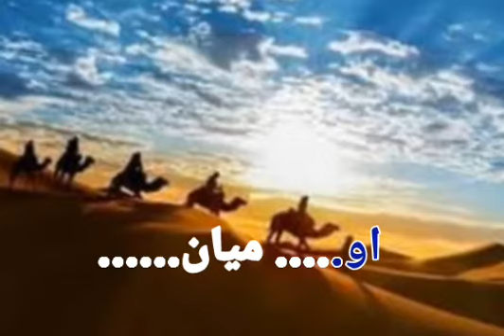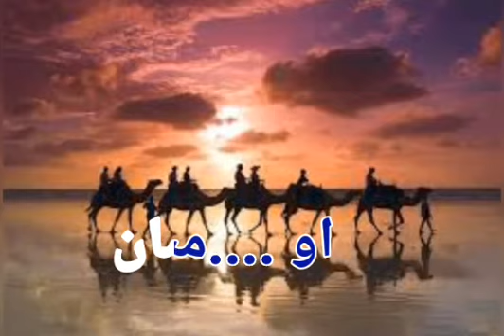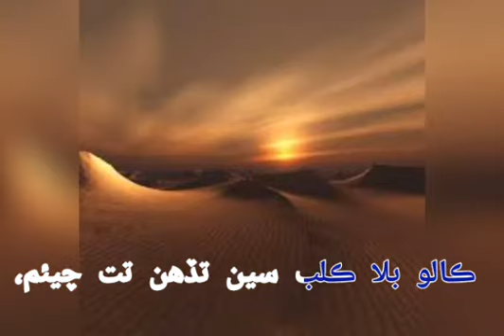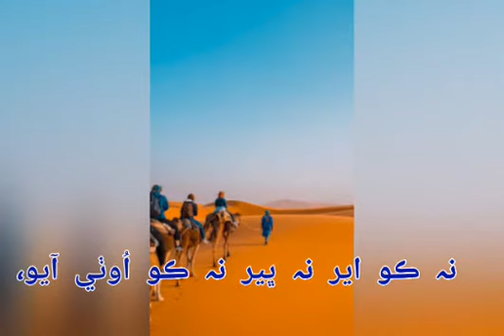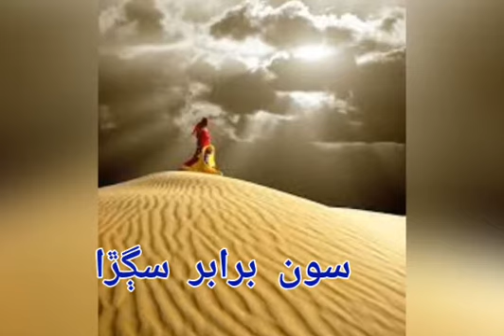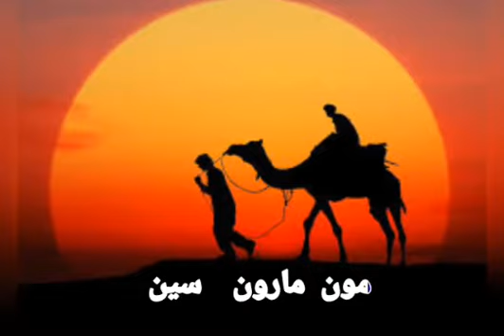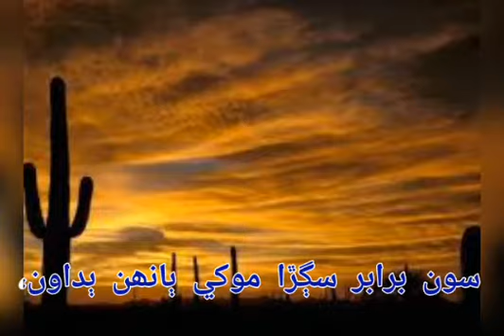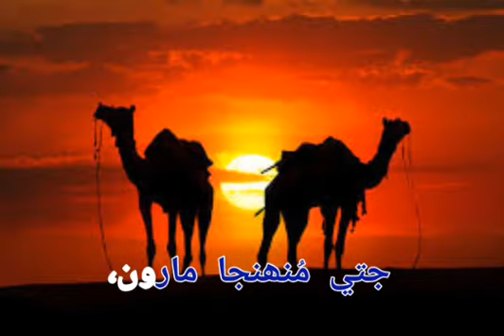Abida parveen ( jity munja maro)